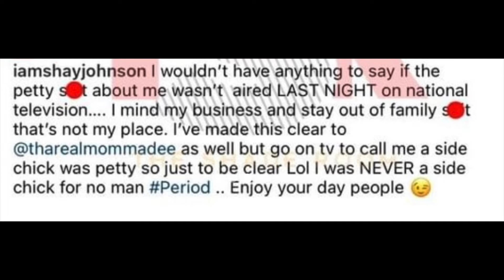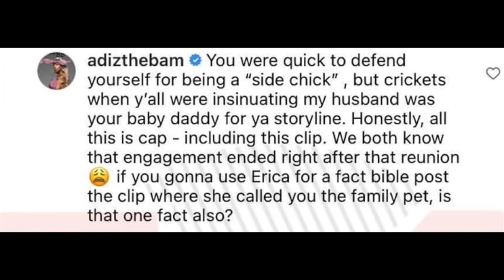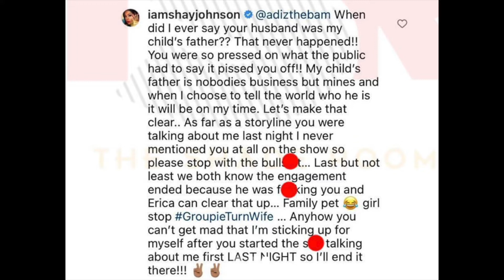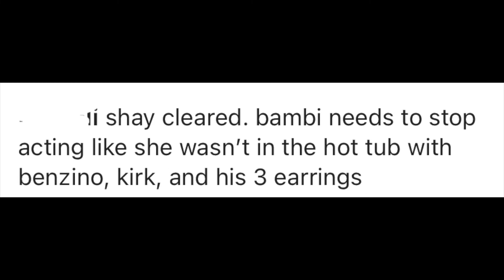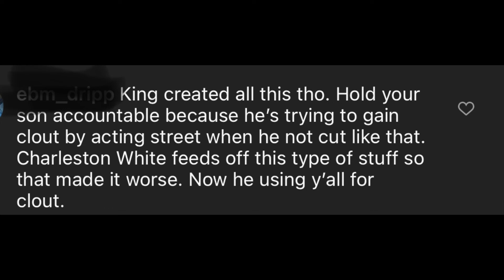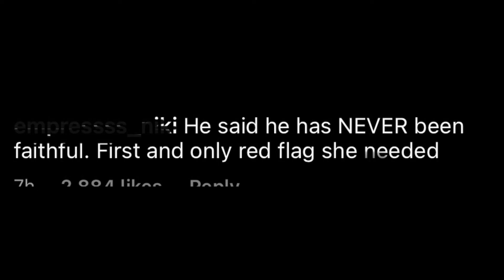Bambi Calls Shay.J a side chick 🙄 T.I shades family & friends 🤔 Cynthia.B heading for a Divorce 💔